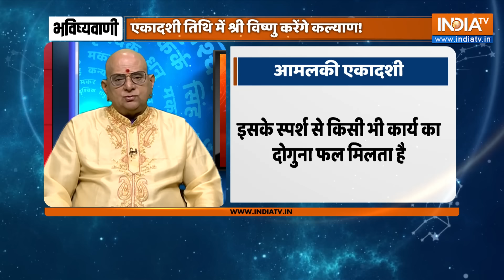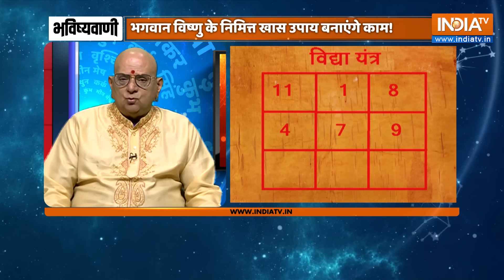Aaj Ka Rashifal LIVE: Shubh Muhurat | Today Bhavishyavani with Acharya Indu Prakash, 20 March, 2024